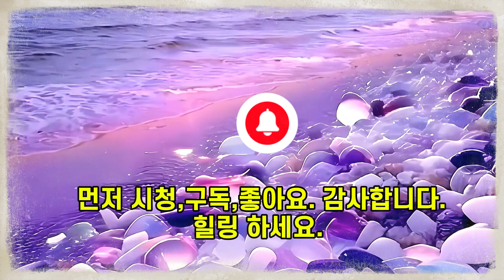[HS TV Cinematic ] 꿈속에서 In the Dream | Song by Julian Cassia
🎵 HSTV  Healing Sound  :    Cinematic
▣  음악 / BGM 정보 (BGM INFO) :   AP-
▣  엘범 : A Heartbeat Minute

🎵 Title /Artist : 🎶
In the Dream
Song by Julian Cassia

❤  장르 :   시네마틱
❤ 분위기 :   극적인 / 장난기 있는 / 신비로운
❤  악기 :  피아노 /
❤ 템포 :

★ gold1004 - HSTV로 변경
hstv HS TV
rstv RSTV